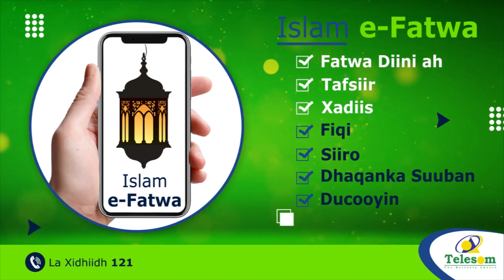Daalibaan Oo Ku Dhawaaqday Dhismaha Ciidamo Awood Leh Oo Kuwa Dawladii Hore Ku Jiraan